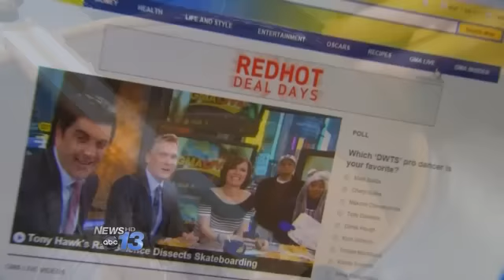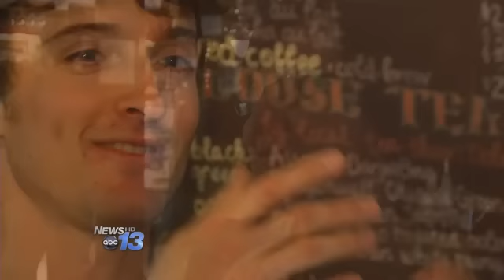Local Chocolate Shop On GMA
With Valentine's Day right around the corner, an Asheville chocolatier is gearing up for some big time exposure. The owners of the French Broad Chocolate Lounge are heading to New York for a spot Wednesday morning on Good Morning America. Viewers will be given a taste of how to make truffles at home.
Click here on Wednesday to watch the full segment.
By Frank Kracher
Follow Frank on Twitter @FrankKracher